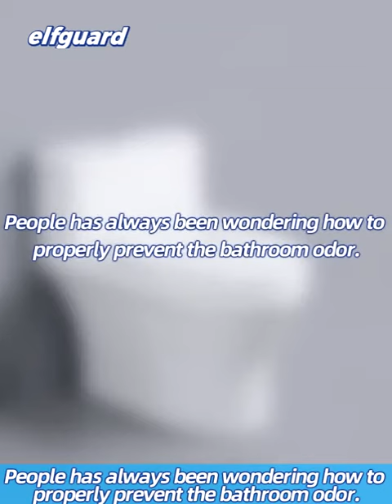How do you use HTD toilet cleaning gel for daily toilet cleaning ?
What is the best product to clean toilets?--HTD toilet cleaning gel
HTD thinks it’s time to do away with all the un-pleasantries of toilet cleaning.
Fresh gel toilet cleaning gel  provides freshness with every flush.
Simply put the cleaning gel into the toilet tank. Each toilet cleaning gel  lasts up to 3 months!
No touching, Eco-friendly, Just continuous, flush-activated, freshening action.
HTD calls it a hands-free way to help keep toilet rings and limescale build up away!
Does HTD toilet cleaning gel work? Let me show you the vedio ,maybe you'll interesting for it.

Benefits of HTD Toilet Cleaning Gel.
1.DURBLE & EFFICIENTLY-Each bottle lasts 90 days and no need to do it again, utilize scientific slow release technology, effectively remove the scale of the tank, remove the toilet urinary scale, prevent dirt adhesion and precipitation; protects family health.
2.NATURAL & ENVIRANMENTAL-It's gelatinous will does not leave any residue in tank, natural acidic plant formula is suitable for anyone, especially the people who is allergic to the scent.
3.LOVELY ANIMALS SHAPE-For the shape we have bear and penguin shape for your choice, unique design makes your bathroom looks more grace.
4.PROTECT WATER TANK-Using plant pigments, not polluting pipelines. Mild nature, will not corrode the tank, drain pipe and bottom wax seal, except hazardous substances up to 99%
5.Keep your toilet cleaner, for longer without further hands-on-1 bottle can be used for 3 months and about equal to 80 tablets of old blue bubble use time without further hands-on.

How to use HTD Automatic Toilet Bowl Cleaner:
1.Open the package and the tear paper.
2.Unplug the stopper on the top.
3.Open the toilet tank and place it vertically.
4.It is recommended to lay flat, if not released within 10 minutes.

Warm Prompt：
Tips1: If the blue bubble accidentally touches your skin, it is recommended to wash it immediately with soapy water.
Tips2: Please store carefully, do not let children eat bu mistake.

Contact Person:Sally Chen
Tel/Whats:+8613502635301